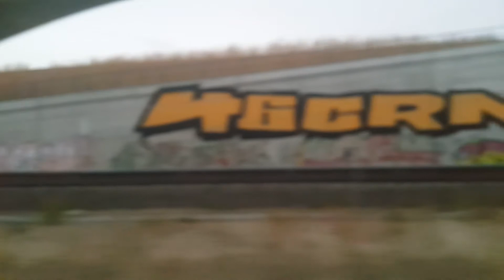[철도ASMR]독일 베를린 전철 S5 S7 S9 Berlin S-Bahn Friedlichstrasse-Ostkreuz BVG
독일의 도심부에서 동쪽으로 빠져나가는 모습을 담고 있는 영상입니다. 알렉산더 플라츠를 지나가는 만큼 사람드링 모여있는 영상도 보실 수가 있네요. 즐감하시길! 철도 ASMR